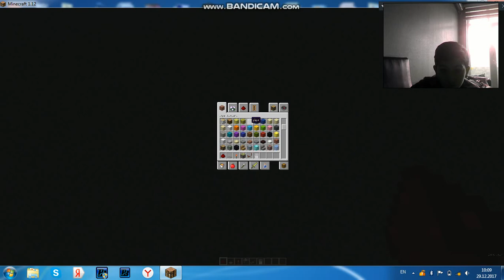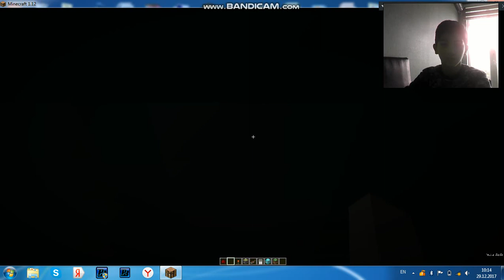minecraftda tələ düzəltdim 1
səs NO